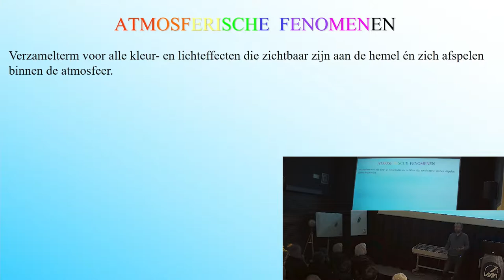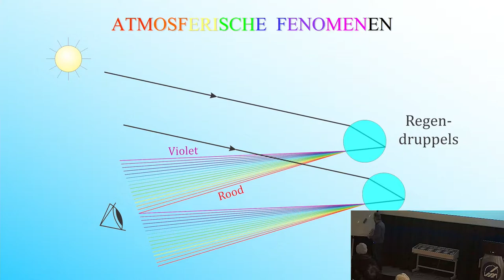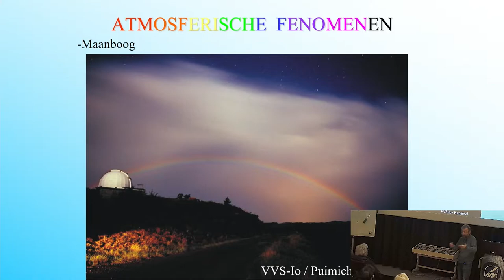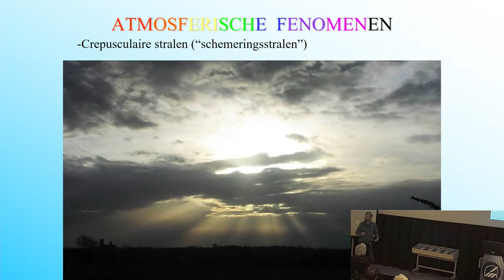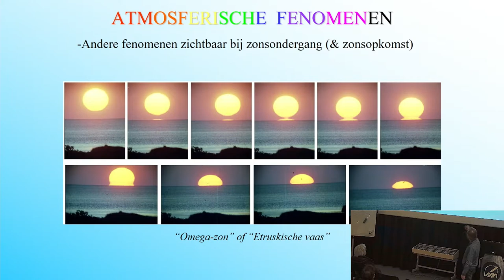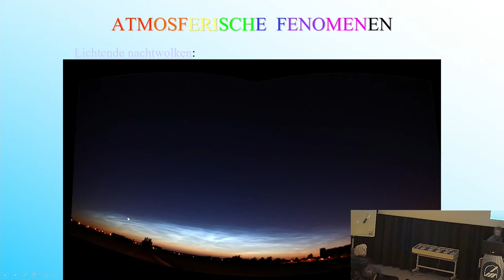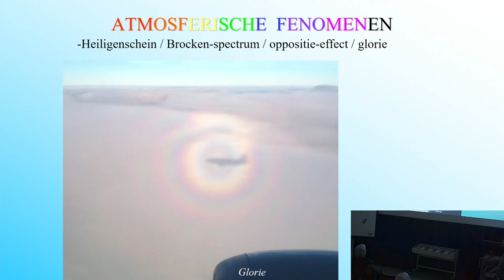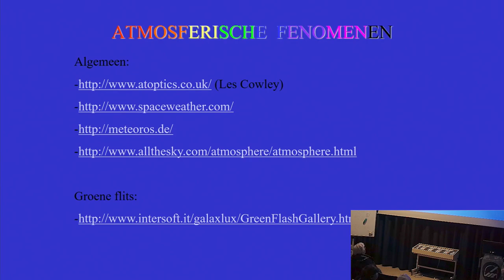Astroclub 2022-04-08: Philippe Mollet (Mira): "Licht en kleur aan de hemel"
Aangezien de virtuele edities van onze Astroclub (die we brachten in Corona-tijden) zo goed in de smaak vielen, zullen we proberen ook de nieuwe lezingen (na afloop :-)) online aan te bieden.

Deze keer terug een lezing door Philippe Mollet, één van onze vaste medewerkers - voor een onderwerp op het raakvlak tussen sterrenkijken en weerkunde... Regenbogen kent iedereen wel, maar er zijn tal van minder bekende maar vaak even kleurrijke fenomenen die zich afspelen in onze atmosfeer...en net daarbuiten. Hopelijk gaat u na het zien van deze uiteenzetting ook op zoek naar halo's, bijzonnen of de mysterieuze groene flits, naar Lichtende Nachtwolken (NLC's) of poollicht.
Of (voor wie de allerdonkerste locaties op onze planeet opzoekt) kijk ook eens uit naar het Zodiakaallicht of de Gegenschein, en wie weet ziet u wel flarden van de héél zwakke airglow!

0:04:34 - Professor Minnaert - De natuurkunde van 't vrije veld
0:06:47 - Bliksem
0:10:25 - Regenboog
0:26:41 - Mistboog
0:27:09 - Halo-fenomenen
0:36:49 - Zuil boven (onder) de Zon
0:37:29 - Crepusculaire stralen (schemeringsstralen)
0:41:51 - Groene flits
0:50:07 - Omega-zon (Etruskische vaas)
0:54:21 - Iridiserende wolken
0:55:14 - Fata morgana
0:57:11 - Lichtende nachtwolken (NLC's)
1:04:47 - Poollicht
1:13:26 - Heiligenschein / Brocken-spectrum / glorie / ...
1:18:15 - Gegenschein / zodiakaal licht
1:23:10 - Airglow
1:25:27 - Mysterieuze lichtjes?

Maar koken kost geld, dus een kleine bijdrage van uwentwege wordt zeker op prijs gesteld!Mira steunen kan het snelst via PayPal maar natuurlijk ook via een klassieke bankrekening (alle gegevens op kijk onder "Gift").